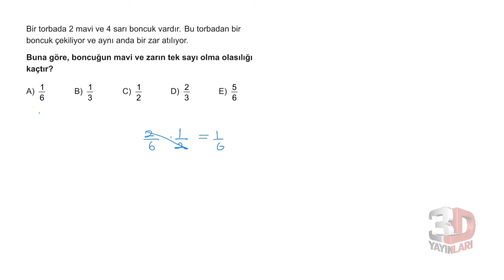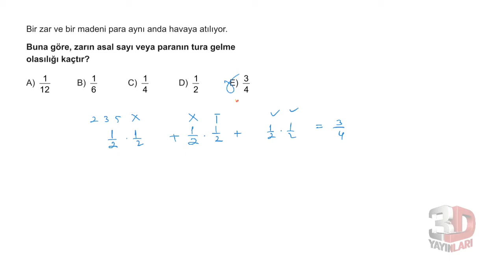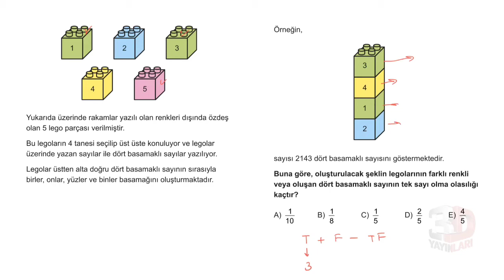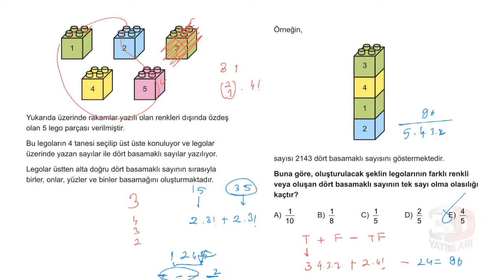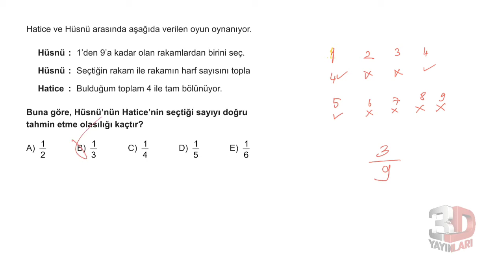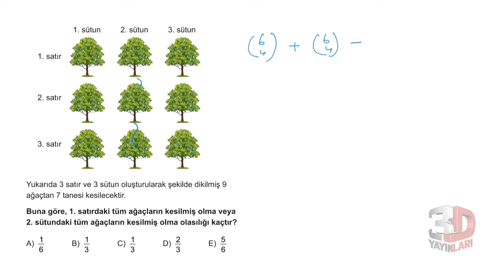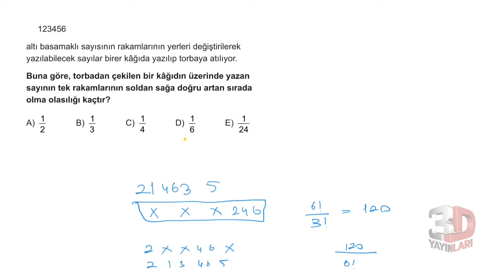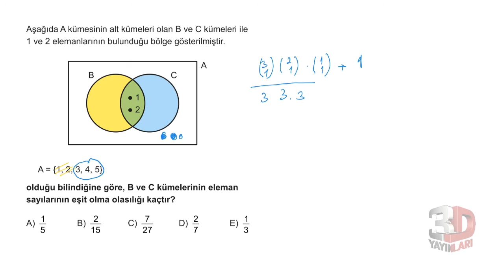3D AYT MATEMATİK ÇÖZÜMLERİ BÖLÜM-12 TEST-3(SAYMA OLASILIK)